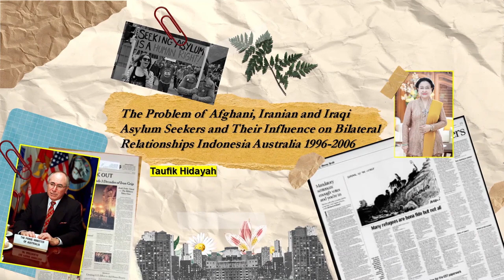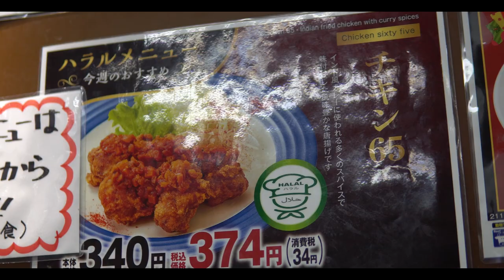[広島留学 ] My Story as an International Student in Hiroshima - Taufik Hidayah